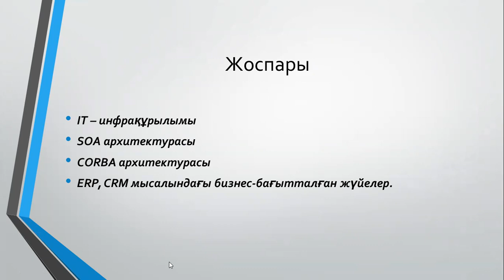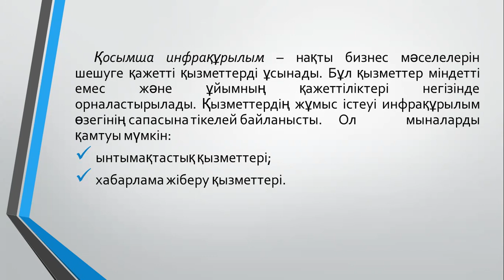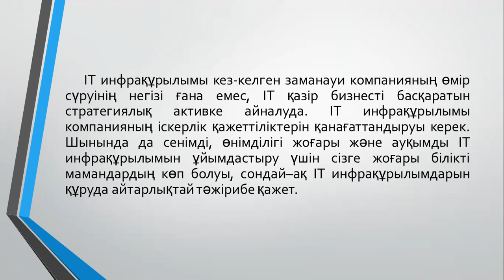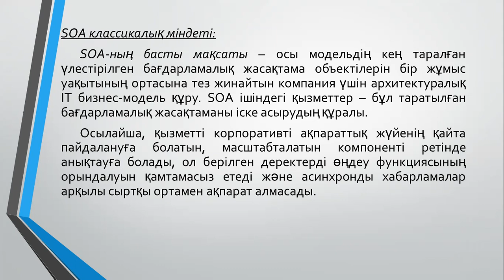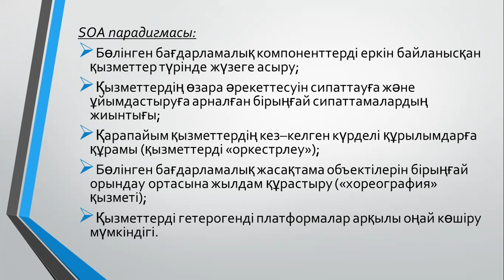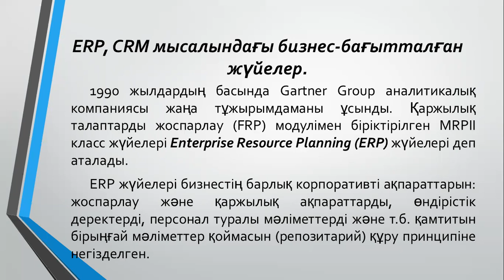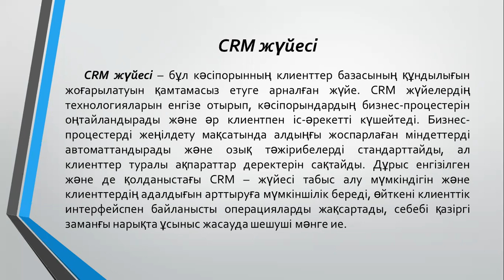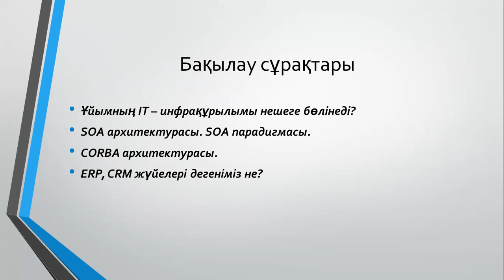Талипова М Ж IT инфракурылым 6лекция